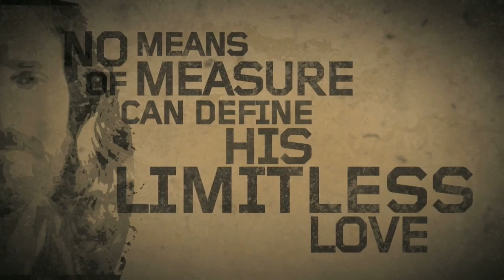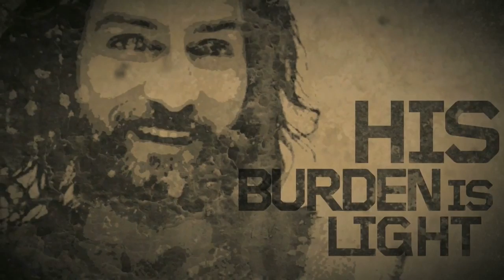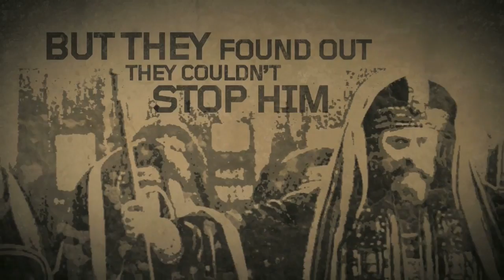Easter Sunday | Pastor Josh Smith